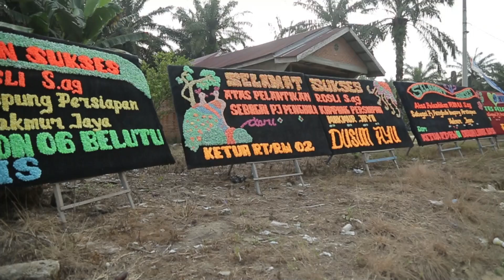Pemekaran Kampung Bentuk Akselarasi Pembangunan dan Buka Kran Investasi